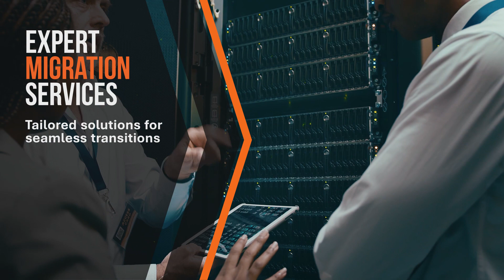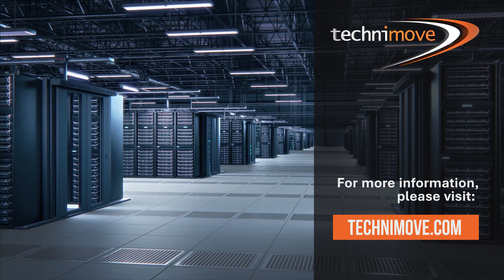Leveraging Technimove's Expertise for Virtual Migrations in the VMWare/Broadcom Aftermath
In the wake of VMware's acquisition by Broadcom, many organisations are seeking reliable migration solutions. Discover how Technimove's expert services offer clarity and seamless transitions, whether you’re moving on-prem to cloud or exploring hybrid strategies. Learn about credible alternatives to VMware, including Hyper-V, Nutanix AHV, and more. Trust Technimove to guide you through this period of change with confidence.